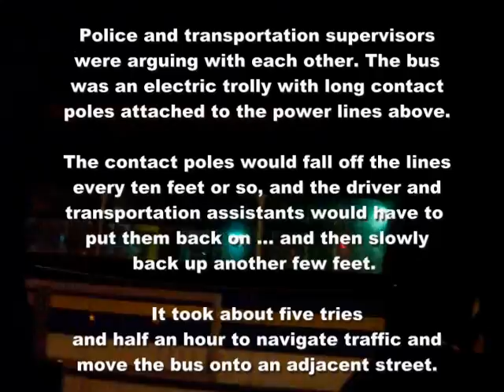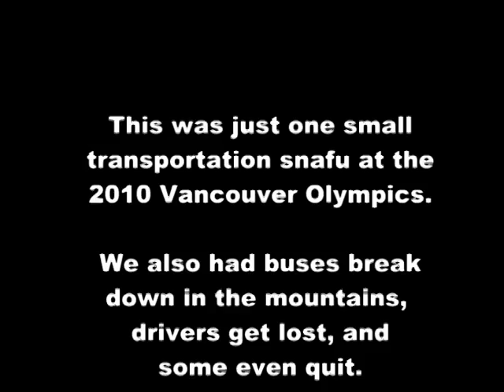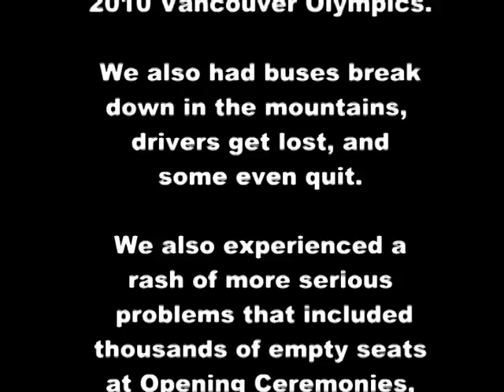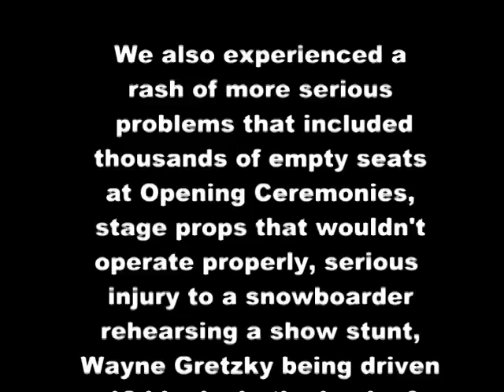Transportation Chaos Vancouver 2010 Olympics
The GLITCH GAMES

This bus episode is only one small example of the problems in Vancouver during the 2010 Winter Olympics.

Transportation, like at all Olympic events was chaotic. It was very difficult to get anywhere in the region throughout the entire event. Bus schedules were radically changed and communication with residents and spectators was almost nonexistent except for the warning by the city not to drive because city streets would be a nightmare. That was about the only thing they got right. Bus drivers usually didn't have a clue about the schedule and often sent us off on the wrong bus in the wrong direction. Thankfully most drivers never made riders pay, and drunks always rode for free in order to keep them pacified.

Many buses were old and in poor shape. They broke down on the sides of mountains with Olympic athletes onboard, plus, drivers got lost, and some even quit only a few days into their service.

The best option was to walk everywhere, but after a couple of days on your feet it was obvious the Olympics is not for anyone who is not fit, or over forty. Taxis were very hard to flag because they were not allowed into the main areas.

There was a high and very intimidating police presence everywhere in the downtown core. Police walked together in large groups for their own protection and constantly stopped people drinking alcohol on the streets and made them pour it onto the curb, which I assume eventually ended up in the ocean because Vancouver does not have a modern sewage system. Lucky fish.

Pavilions are spaced out all over the city and to walk to more than a couple a day is a challenge well beyond most people. There were a few located in the central party of Vancouver's downtown area, but they were so busy it took between 3 to 6 hours waiting in line to get in, and then only to find little of quality entertainment, food, or anything of cultural interest that would keep you there for more than about twenty minutes.

The pavilions where people stayed the longest were basically drinking tents, and boy did people drink.

Drunkenness became such a problem police ordered local liquor stores to close at 7pm. There was a revolt by partiers so after a few days the police relented and instead boosted their patrols. The street was a very scary place when Canada lost a hockey game, which fortunately didn't occur often.

Food at pavilions was adequate at best. The Sochi Russia pavilion for example even had food safety issues and was closed for health reasons by inspectors until the issues were fixed. It wasn't a good sign considering Sochi is hosting the Olympics in 2014.

Even food at the biggest places was average at best, and in some cases horrible. I ate a tepid overpriced chicken sub at BC Place during Opening Ceremonies and was ill the next day.

Many of the restaurants and bars in the city boosted their prices, but even they had very long lines to get in. The secret in an Olympic city for a bar or eatery is to have a TV. If you do, and it is turned to the Olympics you pretty well have an automatic crowd you can gouge until the wee hours. Many pavilions, like Irish House, or Holland House for example were basically nothing more than rowdy drinking environments with average entertainment and food.

It became tiring very fast unless you were looking for a hangover and sore throat from screaming Go Canada Go all night. Definitely a place for the young set interested in getting blasted and hooking up. What's not to like! BC Bud was everywhere, used in copious amounts and easy to obtain despite the oppressive police presence. They basically looked the other way unless they caught you selling it on the street, and even then they simple took it. One shop was even busted during the Olympics for selling it over the counter.